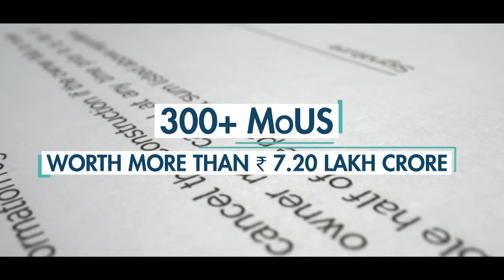Global Maritime India Summit, An event to Connect, Collaborate & Create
Prime Minister Narendra Modi inaugurated the third edition of the Global Maritime India Summit (GMIS) 2023 via video conferencing. The summit will be held from 17th to 19th October at MMRDA Grounds in Mumbai. He also dedicated more than 300 Memorandums of Understanding (MoUs) worth more than 7 lakh crore for global and national partnership in the maritime sector, during the programme.